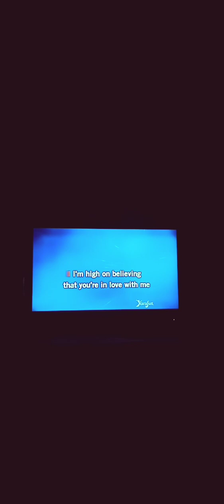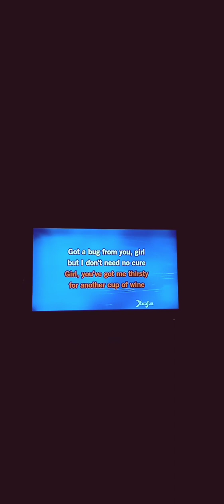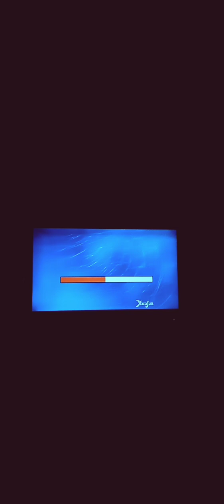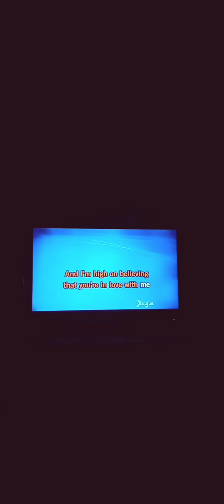# Hooked on a Feeling